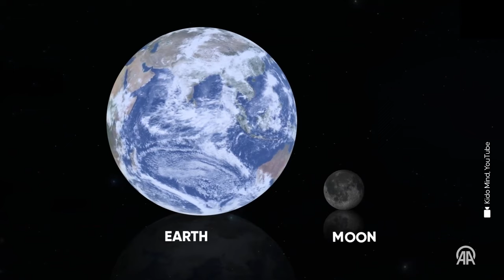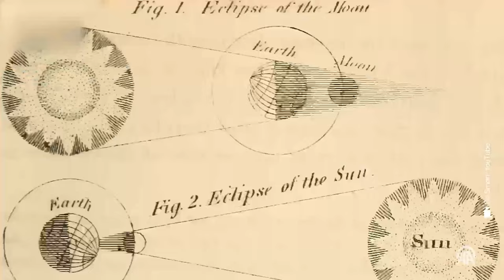8 Nisan'da güneş tutulması gerçekleşecek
Nadir ve bir o kadar da görkemli olan güneş tutulması 8 Nisan’da Meksika, ABD’nin doğu bölgeleri ve güneydoğu Kanada’dan görülebilecek